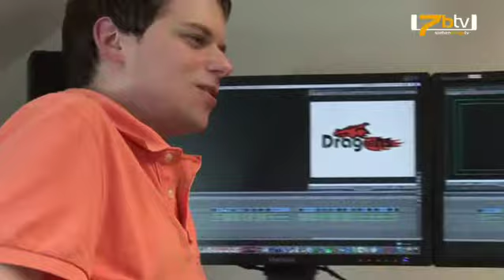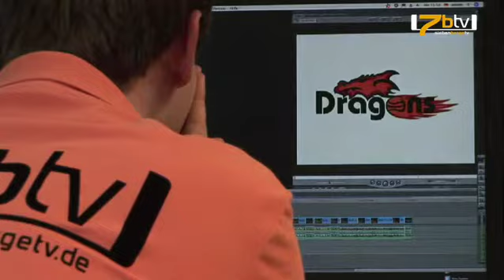Dragons Rhöndorf: Saison-Rückblick 07/08 mit Olaf Stoltz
Der damalige Headcoach der Dragons Rhöndorf erkärt u.a. den freiwilligen "Abstieg" in die Bundesliga Pro B.